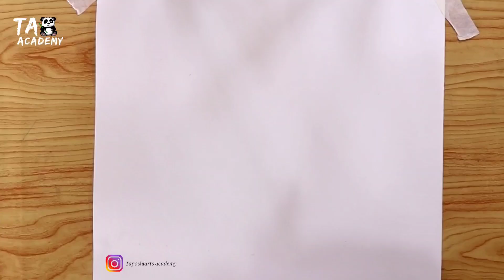Baby sleeping with big bear doll pencildrawing@TaposhiartsAcademy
2)Taposhi Gamer's

4)Taposhi kids academy

Materials used:

•camlin pencil
•Blending stump or paper stump
•140gsm A4size sundaram sketch book
•200d Mark‼️ DSLR canon camera